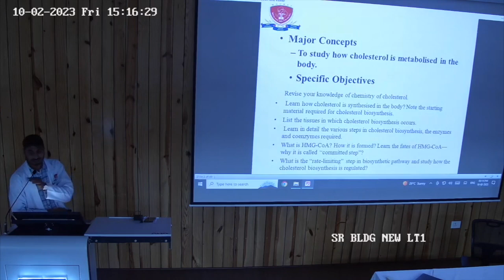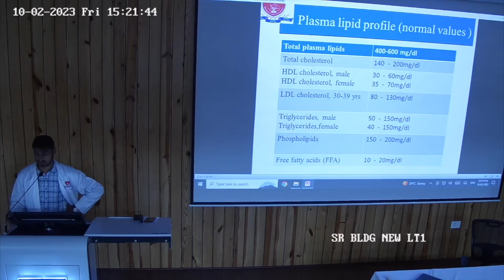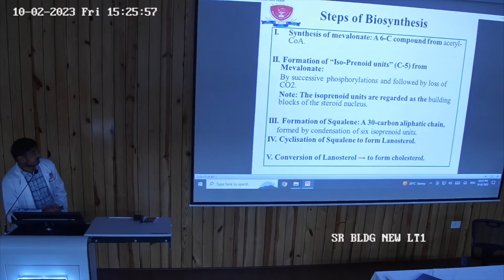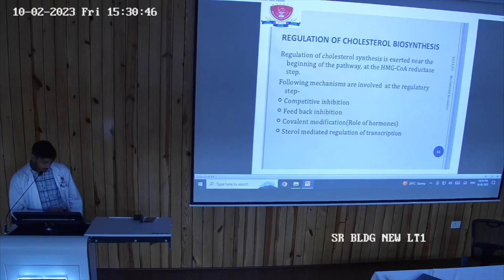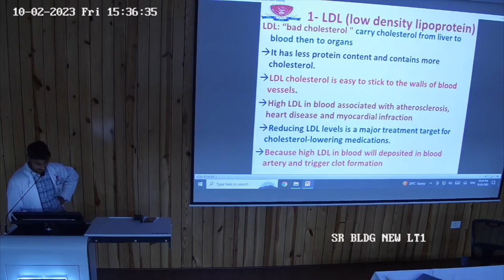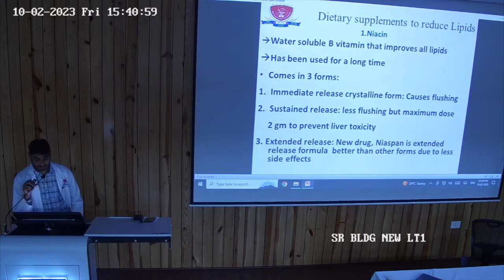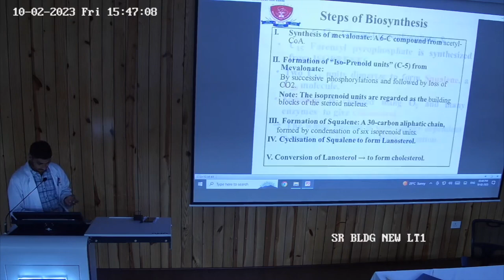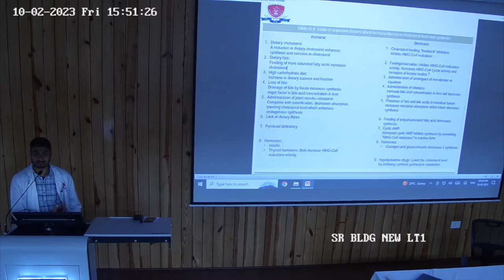Cholesterol Biosynthesis & Break down Dr. Jai Prakash